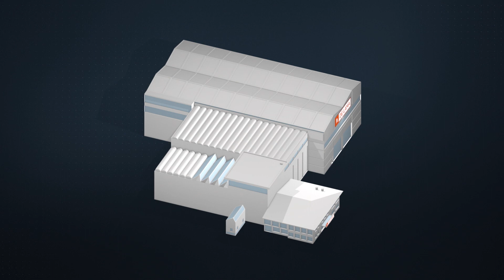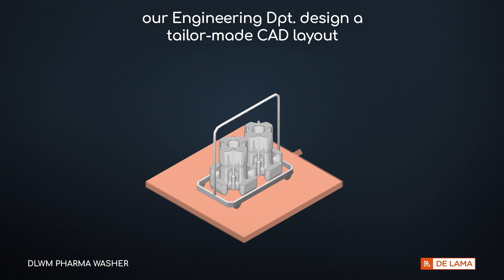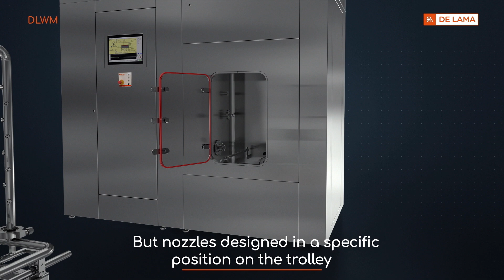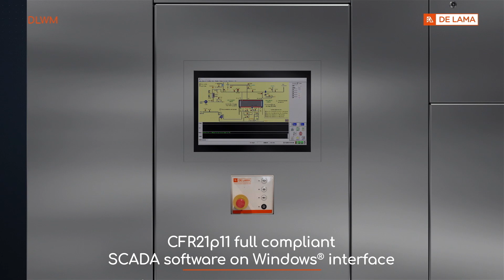Machine à laver - DLWMN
Les machines à laver DE LAMA sont conçues spécialement pour le traitement de tous les accessoires utilisés dans le secteur pharmaceutique, médical / hospitalier, dans les laboratoires et instituts de recherche, sur le marché des cosmétiques et nutraceutiques. Nous vous proposons plusieurs modèles de 200 L à 6000 L standards ou personnalisables selon votre utilisation et votre besoin.
La société DE LAMA est une entreprise de haute technologie, leader mondial depuis plus de 60 ans dans la conception et la fabrication d’équipements de stérilisation et de séchage.